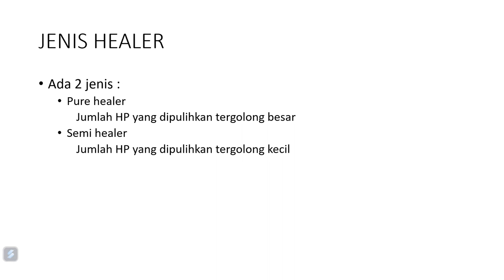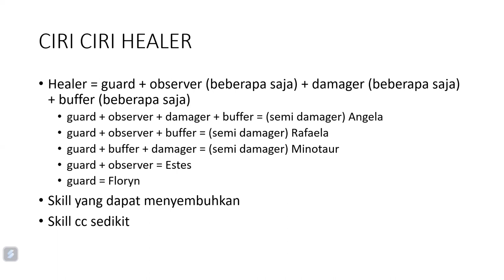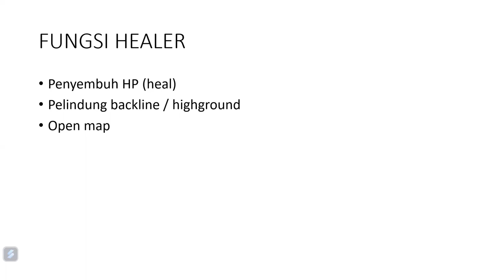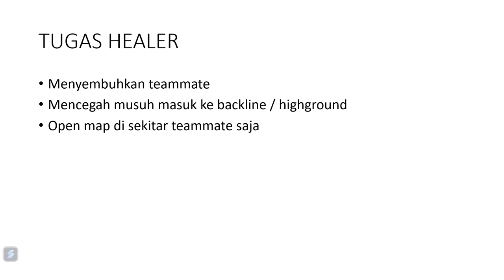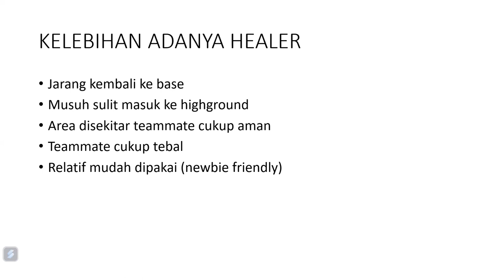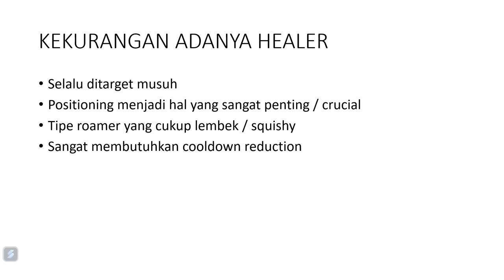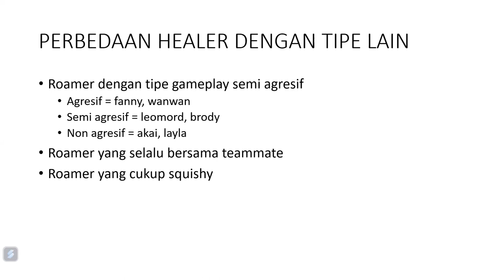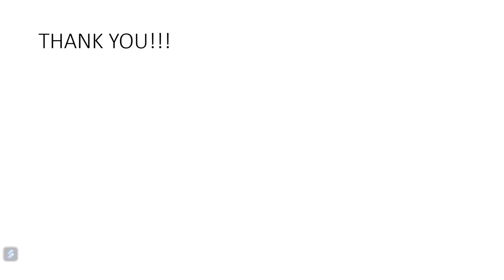OBSERO part 4 | Roamer Tipe Healer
Roamer tipe yang kedua yaitu healer. Healer itu apa sih? Tugasnya apa? Fungsinya apa? Contoh heronya apa? Pasti banyak dari kalian yang belum tahu mengenai roamer tipe yang satu ini. Di video kali ini, gua akan menjelaskan kepada kalian mengenai tipe ini.